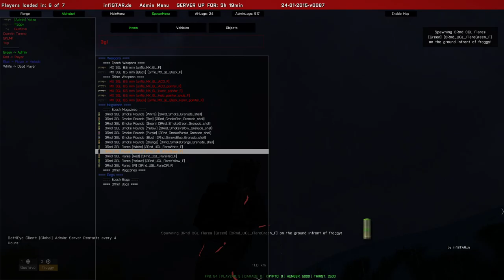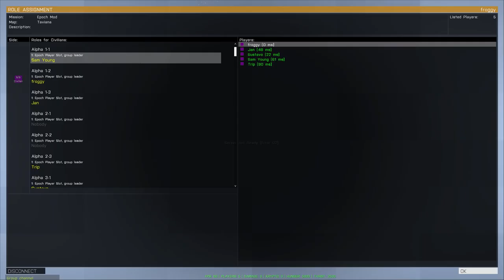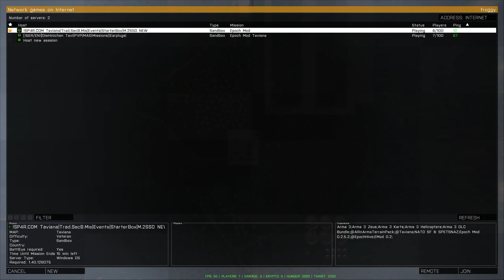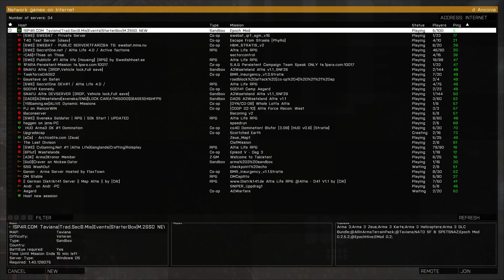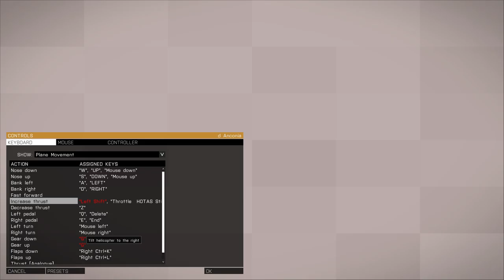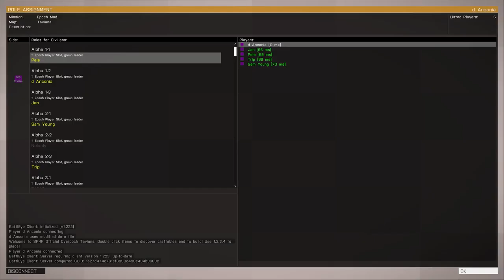A3 Epoch Tavi at SP4R.com in 4K, 5930K Server + 1GB/s M.2 SSD Ultra++ HOWTO play in description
Watch in a more cozy environment?

Come play Arma 3 Overpoch Taviana at ULTRA performance on a 5960X + 1 GB/s M.2 SSD! Opening soon at 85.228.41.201:7302

SP4R Tavi-EU|Cus. Trad.SecB.Mis.| Events|Lotteryinc|M.2SSD NEW!

SP4R.COM

--- Hey, having problems? If the video stream lags or seems unstable, you experience micro-stuttering, etc. Please scan back or pause the video, let it buffer for ca 2 min, and.. Ta-da! - Your lag should hopefully be gone and you can enjoy the game and its content in 12k kbitrate video quality, full ultra graphics settings, downscaled from true UHD, shiny awesomeness! ( + extra glimmering sparkles on the side ) ---

Don't be a stranger, unless you want to join me in-game (with any of the countless steam accounts I have at my disposal if you don't own the gametitle I'm currently enjoying), come catch a glimpse of Frogglife in true 4K video, downscaled to crisp, ultra-shiny 2xFFAA 1080p beauty!

Watch Frogg survive the wind whipped, harsh, unforgiven lands that make up the bloodstained rocky shores and islands of Taviana, Anywhere, USA, Altis and sometimes even Summoner's Rift, and why not. Draenor...?

Come watch adventures - on the froggyside of life! Video and live video streams are mainly created for family, friend's, co-oping random friends and ofc. as shiny GFX porn for my own enjoyment. All friends are welcome to watch, both new and old! Also please note; I am not a professional e-sporter, nor anything similar to a public entertainer!!

//Froggan

TECHNICAL DETAILS:

4K 60hZ VSYNC:ed live video stream encoded at almost lossless quality level with its approximate 100k kbitrate by second machine - downscaled because of YT's limitations, resulting in 2xFFAA 1080p 30fps at 12k kbitrate (still beats twitch.tv bitrate limitations triplefold! ;D (x2 bitrate buffer, x264, -crf=1, CPU-preset=slow (! .what can I say... this cpu!)

Gaming PC/Rig:
ROG R5E X99 + i7 5930K + 3100mHz Ripjawz + 2x MSI GTX 780 Ti TF Gaming (SLI)

Streaming Server/Box:
ROG R5E X99 + i7 5960X + 3100mHz Ripjawz

Connection:
1000/1000 mbit

..please also note:

*** Once again; recorded off of true 4K video resolution, however sadly downsampled to 1080p because of YT before reaching your eyes.. :(

I say once again if it is not clear by reading the above wall of text; I do not own any part of the soundtracks, all credits goes to the content owners and its composers. This was not uploaded for lucrative profit, but only for enjoyment! Any radio, music or content heard or seen through this channel, regardless copyright and royalty status, is to be seen as radio PR, promotion for that artist, any credits or $$$, to state it once again, are disclaimed, and all rights, credits, value etc. is sadly to go to each respective content rights holder/owner/creator/artist. I am also reviewing whatever content you hear/see on this channel. Proper journalism!

RADIO, ya hear, ok?!!! :D

As a last few notes, I want to say: Remember to relax, chill and enjoy life, folks! Most importantly, learn to be more selfish in all events life will bring you! (clue: The Virtue of Selfishness + NLP) :D